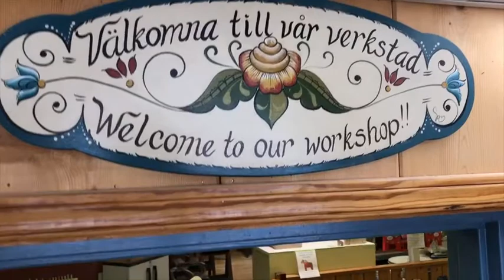The Making of a Dala Horse Sign in less than 3 minutes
We hope you enjoy a fun look at our skilled craftsmen and artists at work producing a Dala Horse sign. The Dala Horse is a symbol of authentic Swedish handicraft, coming from the province of Dalarna. The Hemslöjd has produced and shipped thousands of these hand produced horses all over the world, putting their own point of view on the wonderful horses from Nusnas, Sweden.